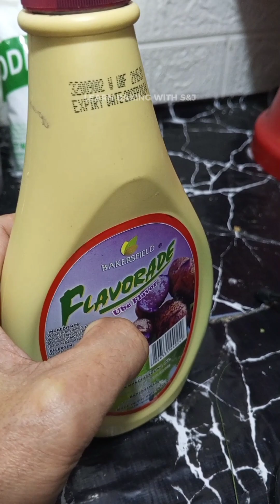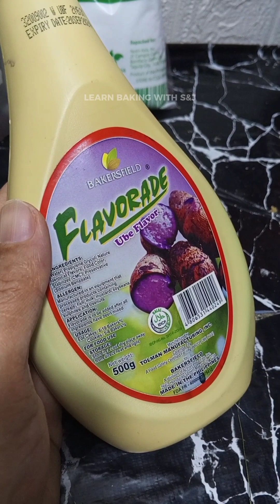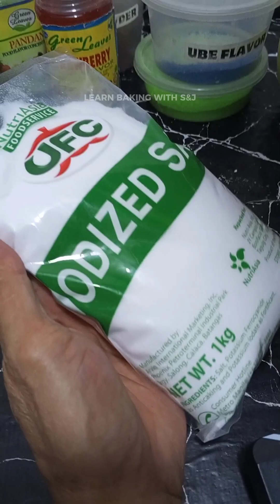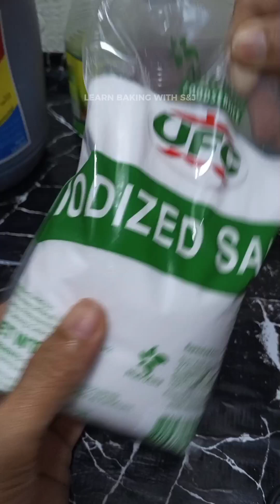USAPANG FOOD FLAVOR SA BAKING: Liquid vs. Powder flavor, alin ang mas maganda?